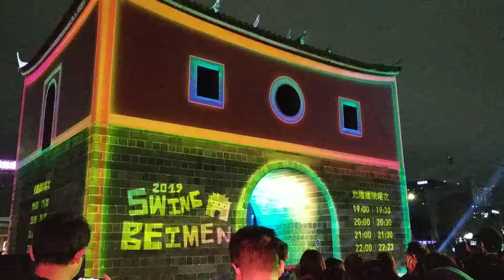北門光雕 解說